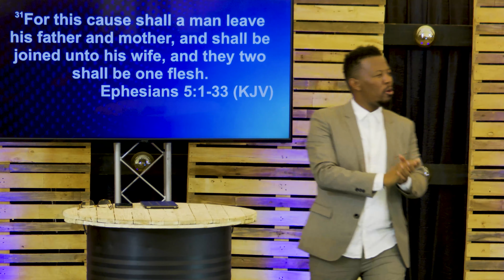The wedding of a believer highlights 1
Beautiful union between Christ and His bride the church. God wants to bring us to a place of rest as the bride. Knowing that righteousness is a gift from God. That in everything we do, we put our trust in Him. Knowing that we are the object of His love. He chose us and redeem us to Him.